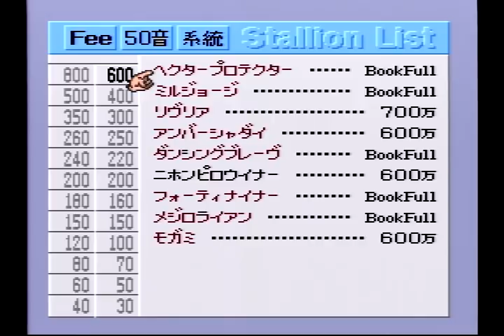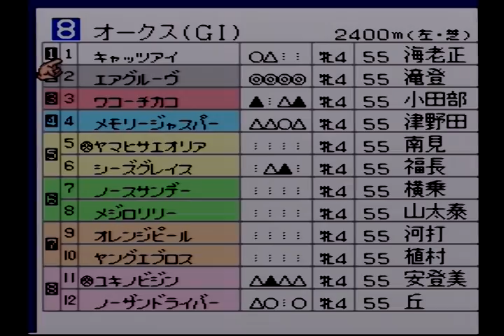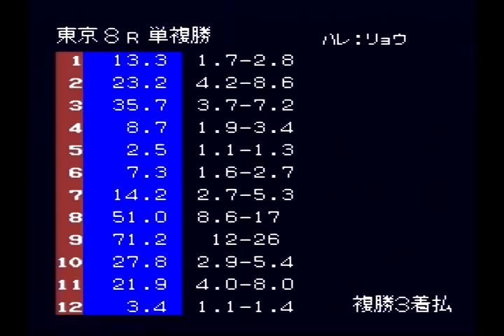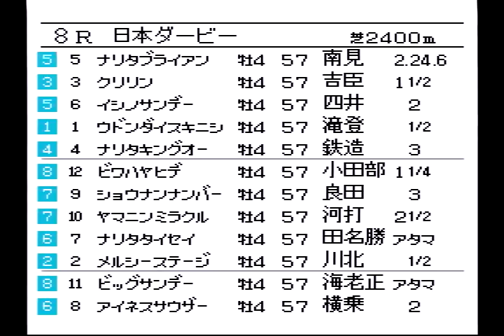#123 レトロ競馬ゲーム『ダビスタ98実況』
スーパーファミコン版ダービースタリオン98をプレイしています。

オークス、ダービー大激戦です！